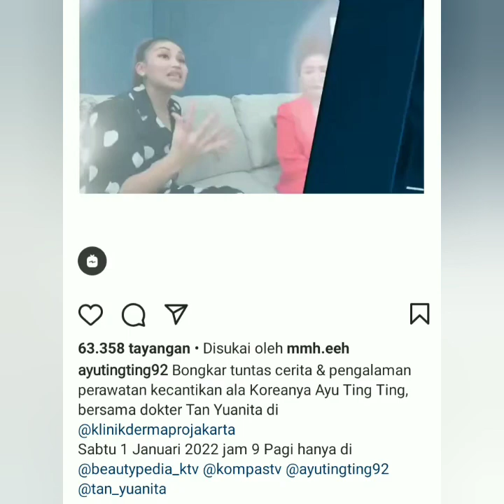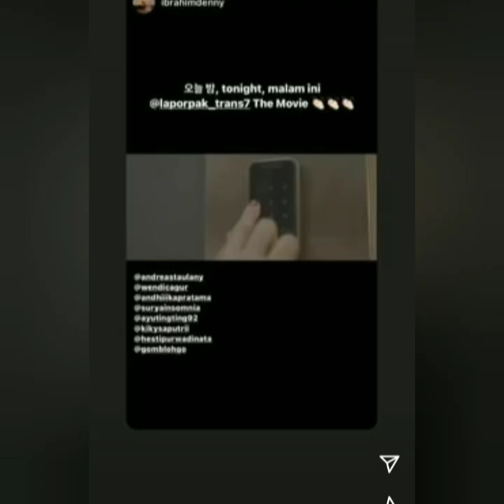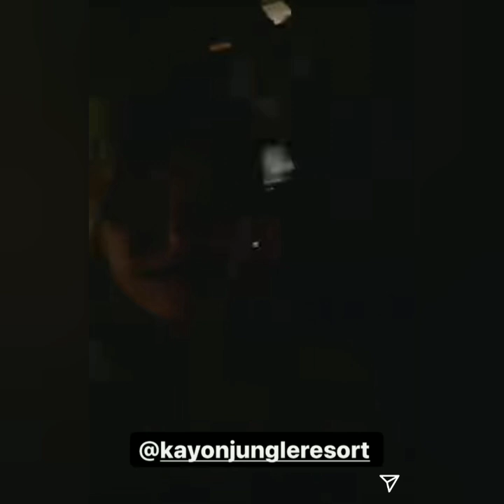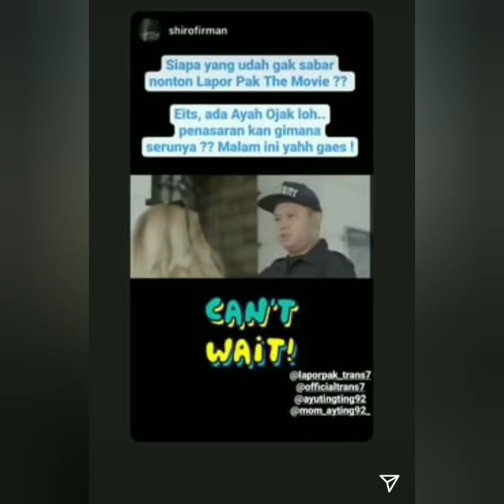Full kegiatan ayutingting pagi ini dibali persiapan pulang ke Depok